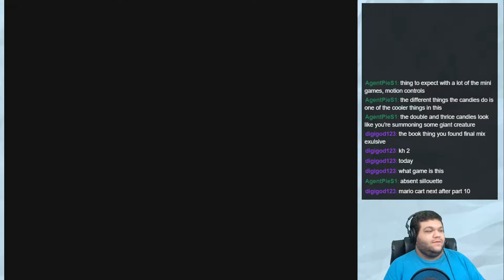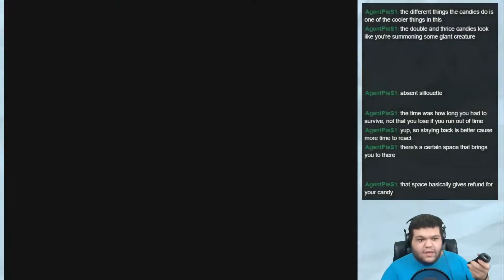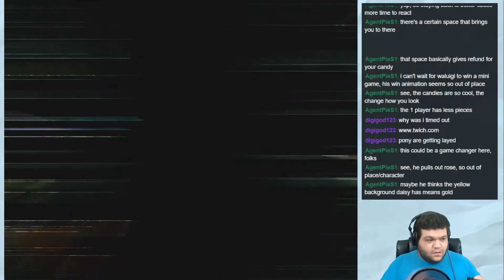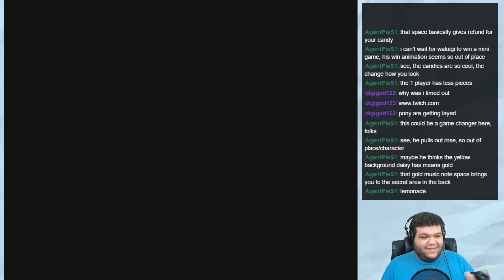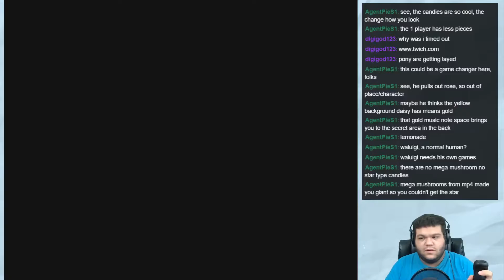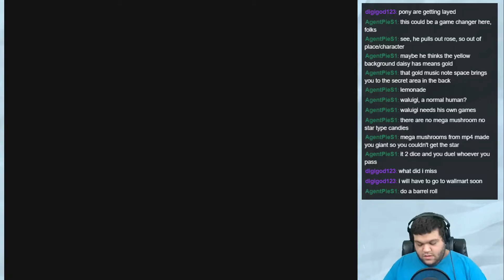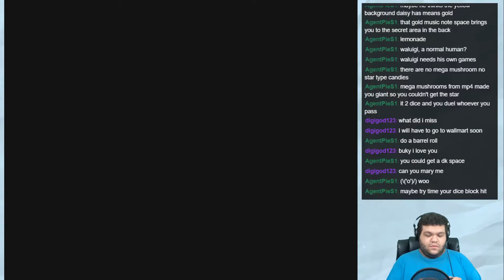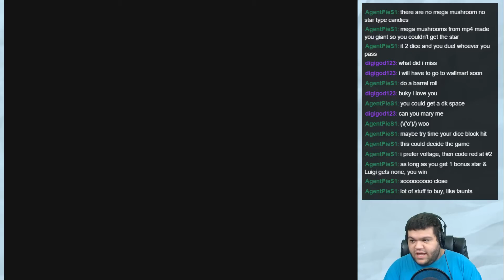Mario Party Master | 46 | "DK's Treetop Temple"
Board 46 of 63. Now entering the motion control era.

[The render failed three times before it finally went through.  I hate.]

(Streamed/Recorded on September 3, 2016)
Stop by on Saturdays @ 4 PM Central to see the stream!

►Want a sneak peak of what we're going to play? Have a suggestion? Check out the spreadsheet and leave your requests!

So, what is Mario Party Master?

Mario Party Master is a competition between myself and three Hard-leveled computer opponents over the entire (numbered) series of Mario Party to see who will come out on top.

All Stars and Coins (and eventually Mini Stars) will be tallied up to determine the winner ("Master") of each game once they're complete, and the overall Master after completing all 10 games.

Each board will be played on lite settings (~20 turns).

►Want to keep up with the stats? Follow the link below to get up to date stats. SPOILERS FOR THIS EPISODE ARE INCLUDED.